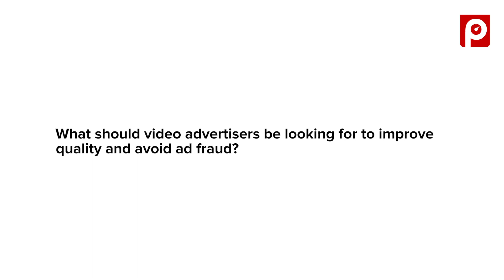DMEXCO 2019: Interview with Primis about video advertising and ad fraud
Pixalate interviewed Dan Sharon, Customer Success Executive at Primis, at DMEXCO 2019.